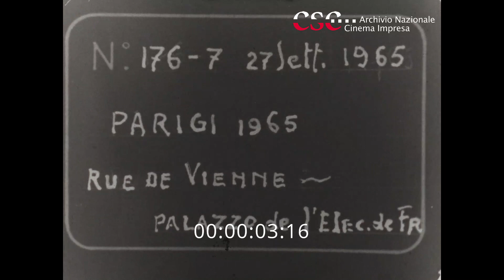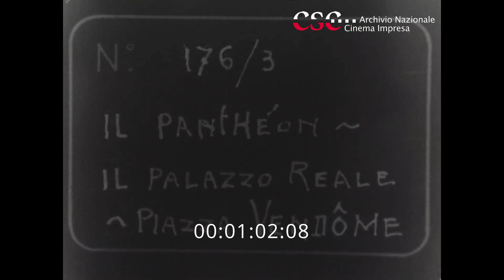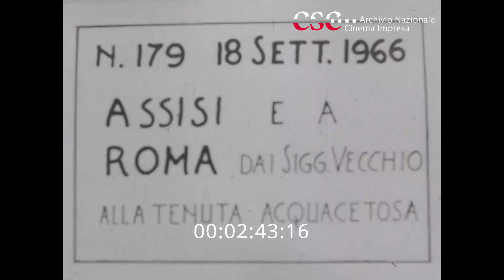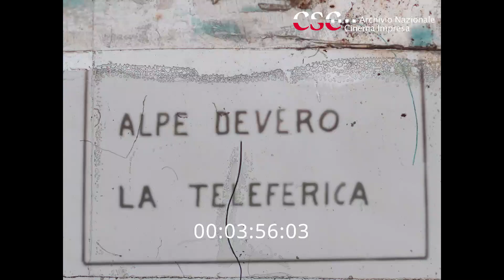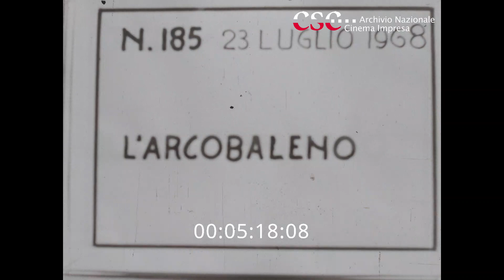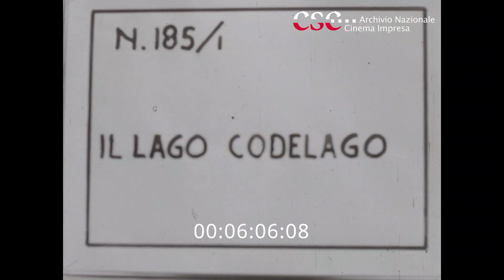1965-1970: vacanze dei coniugi Balzaretti a Parigi e in Italia (Famiglia Balzaretti, n. 23)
1965: vacanza a Parigi.
1966: in gita ad Assisi e a Roma.
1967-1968: vacanze in montagna, Alpe Devero.
1970: a Borghetto Santo Spirito (Liguria)